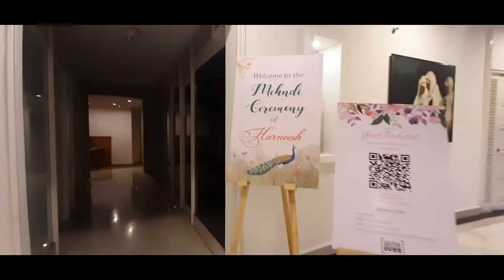Bride Mehandi Ceremony of Harneesh | vines by Suraj